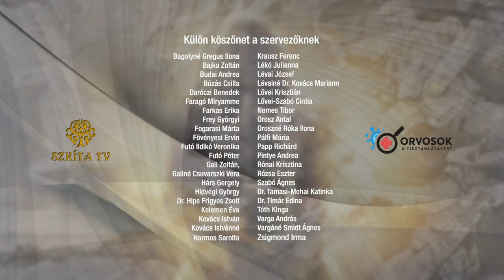Dr. HOSSÓ ANDREA - Nemzetközi körkép - Áttekintés a világ és Magyarország helyzetéről 16.ea.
szervezésében,
2023. augusztus 11-12-13

11:00  - 11:20 Josovits Edit: HUN-SZKÍTA tudat és gyakorlat a KÖZÖSSÉG ŐSI szolgálatában
11:20 – 11:50    Josovits Edit: 5000 ezer éves HUN energetikai gyógyászati alapok, tudományos leletek
11:50 – 12:30    Ludányi Horváth Attila: Szkíta ÖRÖKSÉGÜNK a SZAKRÁLIS társadalmi REND
12:30 – 13:00   EBÉDSZÜNET – NAGY ERIKA – HANGTÁL BEMUTATÓ
13:00 – 13:40 Subás Bódi Tibor: A magyar teremtő szer elemei és megnyilvánuló hatásai
14:00  - 14:40 Dr. Tamasi József: Őseink gyógyászata hogyan határozza meg a jövő orvoslását
15:00 – 15:40  Nagy Gábor: A Szkíta nemzetiség stratégiai terve
16:00 – 16:40  Schall Attila: Gyógyítás és valós kapcsolat az égi világgal a magyar hagyományban Nimródtól – Mátyásig (Gyakorlati útmutató, hogy mit ültess, hogy egészséges maradj)
17:00 - 17:40  Orosz M. Zoltán: A civil összefogás lehetőségei az egészséges lakókörnyezetért (Lásd GÖDI   ELBUKÁS tanulságai) – Daróczi Zoltán: Ipari beruházás mellett hogyan lehet életben maradni „Lenni vagy nem lenni” – Az egészségtudatosság lehetőségei
18:00 -18:40 Kiss Zoltán Nitai: Legyen B terved az önellátásra

9:30 – 10:00 Dr. Horkovics_Kovács János: A mRNS oltások orvosi tapasztalatai
10:00 – 10:40 Dr. Bardócz Zsuzsa - Botka István: Az új világ és a rend?
11:00 – 11:40  Kozma Éva: Az akkumulátorgyártás halálos veszélyei SZÁMOKBAN
12:00 -  12:40   Dr. Kovács Mónika - Fekete Zoltán: Kovid után szabadon - kiút a mókuskerékből
12:40 - 13:30  EBÉDSZÜNET - NAGY ERIKA – HANGTÁL BEMUTATÓ
13:30  - 14:15 Dr. Pócs Alfréd: Legyenek újra a szkíták hatalmon az egész világon
14:30 – 16:00  Dr. Hossó Andrea: Nemzetközi körkép - Áttekintés a világ és Magyarország helyzetéről
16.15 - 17:00  Dr. Szilák László: A mRNS vakcina gyermekeinkbe „kényszerítése” a kötelező oltások révén
17:30 – 18:15 Alexander Horsch: Ősi hangszereken – koncert

10:00 – 11:15 Lőcse István: Érzelmi intelligencia a daganatos megbetegedések és a COVID esetében - Öngyógyítás és Mindfulness gyakorlatok
11:30 – 12:30 B Nagy Gyula: Az élő víz szerepe Sumériától Egyiptomon keresztül napjainkig
12:30 – 13:00 EBÉDSZÜNET
13:00 -  13:40 Dudás Jenő: A Magyarság Nemes Életmódja, Étele-Élete, Háza-Hazája ETELKÖZBEN
14:00 - 15:00  Ertsey Attila: Egy pénz- és tulajdonreform körvonalai egy globális valutakrízis előszobájában